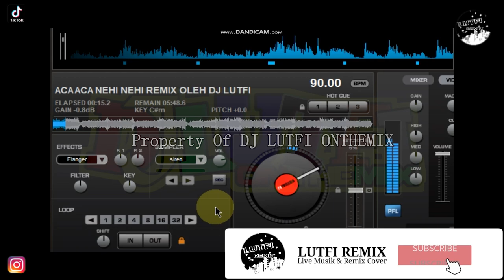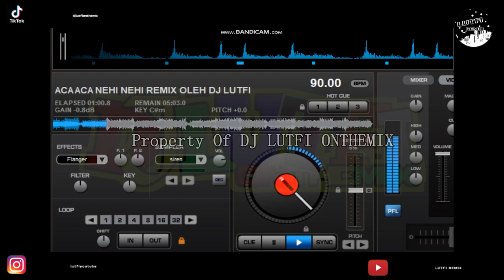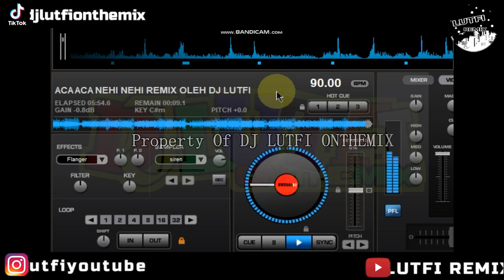LAGU YANG SEDANG VIRAL !!! ACA ACA NEHI NEHI | Alala tum jahe jahe aca aca nehi nehi full bass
Biar mimin terus semangat upload & berkarya buat kalian
Terima kasih buat yang sudah nonton & setia dukung mimin

Judul : DJ ACA ACA NEHI NEHI ( TETET TETET )
Remix Oleh : DJ LUTFI [ REMIX ]

Lirik Lagu | Song Lyric :

Mamamamama mau makan mau minum bikin sendiri
Cuci baju celana nyetrika pun sendiri
Apalagi bila tanggal tua mendekati
Aku bagai bujangan yang tak punya istri.

Nasib memang nasib jadi begini
Semuanya apa-apa ku lakukan sendiri
Lama-lama mumet juga eh kalo begini
Bisa talak tilu talak tilu.

Alala tum jahe jahe aca aca nehi nehi
Aduh biyung inyong ora sudi
Bila sifatmu terus begitu
Pulang saja kau pulang ke rumah orang tuamu.

Bila dirimu terus begitu
Aku pulangkan kamu.